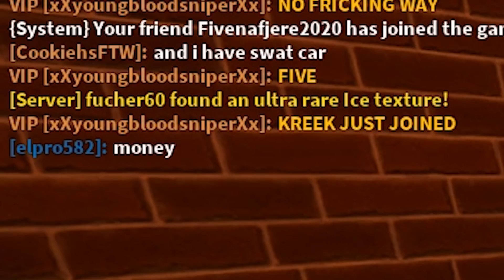ROBLOX JAILBREAK NEVER GET ARRESTED GLITCH!! SNOWMAN PACKAGE TROLLING! (Roblox Jailbreak)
🔴 We LIVE STREAM every day at 3 PM EST and 9:30 PM EST (except Monday nights)! Join us on YouTube Gaming!

🔥 Join my OFFICIAL Roblox Group!

Musical.ly ➜ KreekCraft

Join our FREE Discord Server and talk to me and other members of the community!